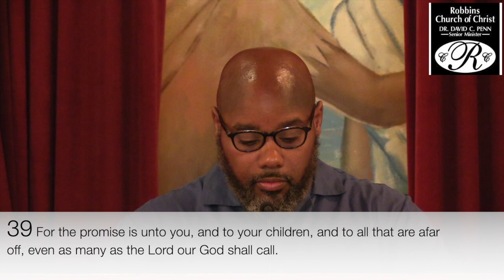Baptism - Is It essential?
Robbins Church of Christ
Bro. Michael Arnold, Sr.